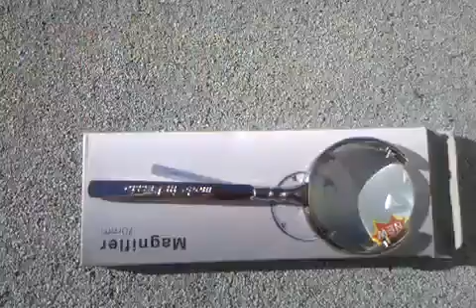70 Ручной 6X лупы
70 Ручной 6X лупы